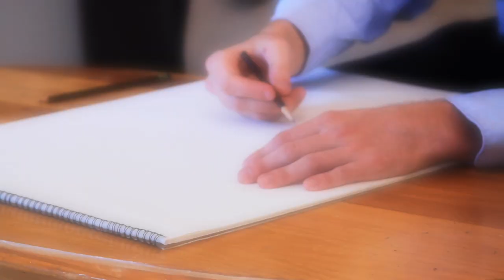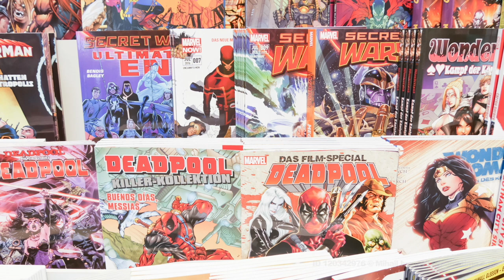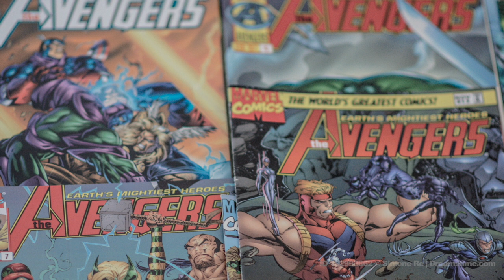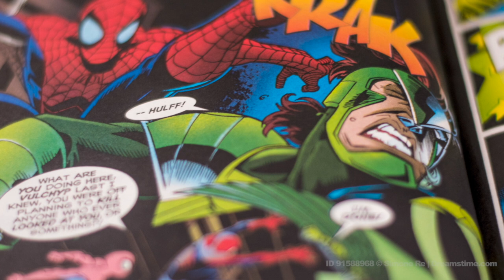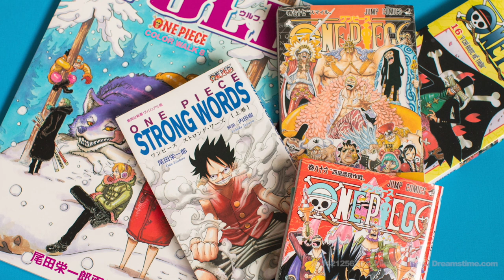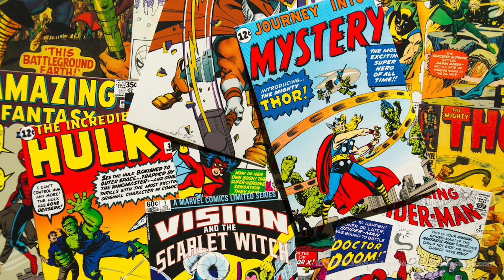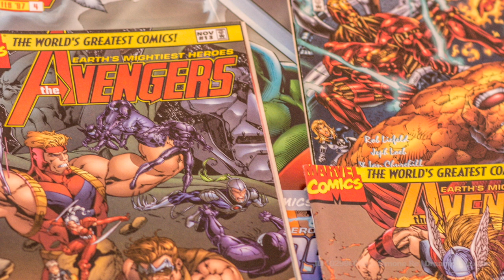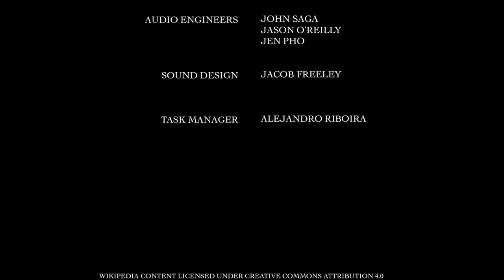Superfan Dogs: The World Of Stan Lee [2020] Full Movie | KJ Schrock, Travis Riley, Tim Weiling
When two comic book loving pooches form a superhero team of their own ‘the Superfan Dogs’, they set off on an intergalactic journey to learn all they can about their favorite super heroes, super villains and their creators. This time the Superfan Dogs set their sights on the man who started it all, Stan lee. Acknowledging Stan Lee’s super contributions to marvel and comic books at large, these pups have one incredible mission ahead! Pull the warp lever and blast off in Superfan Dogs: Stan Lee!

Directed by Richard Harry
Starring KJ Schrock, Travis Riley, Tim Weiling, Harvey Reynolds, Brian Forte